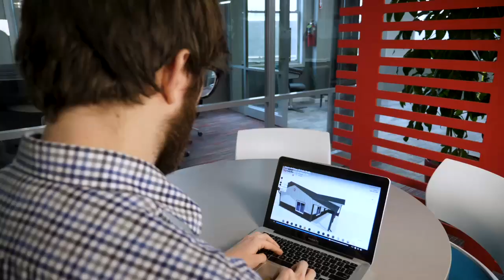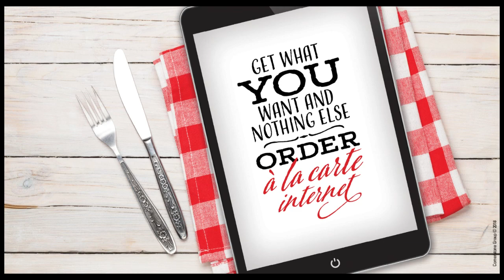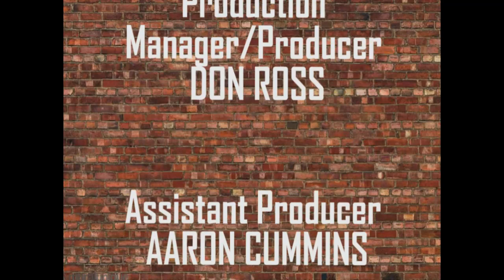Big Talk With Bruce Dickey - Zak Steel 3-19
WNOI Clay County morning presenter Zak Steel joined the show for one of his occasional visits. Good fun.